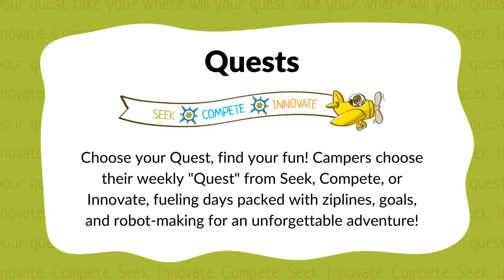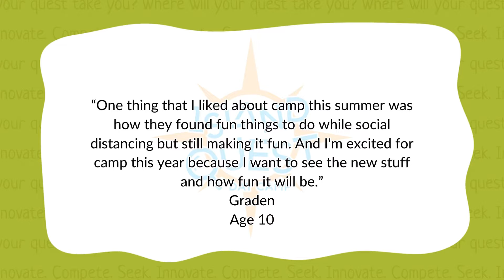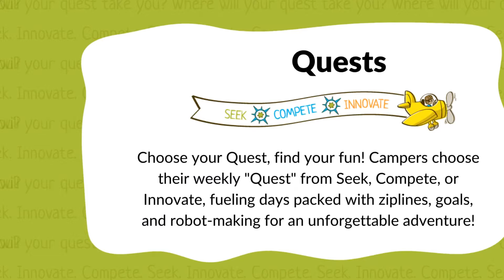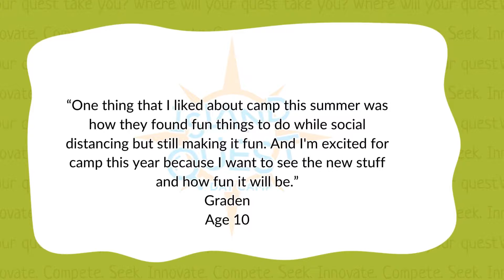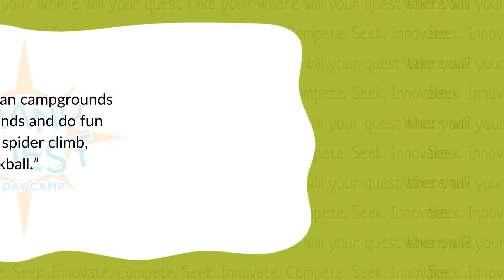Island Quest TV Presentation